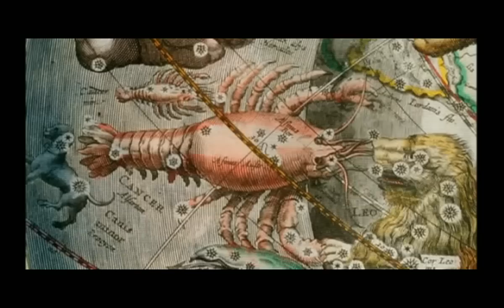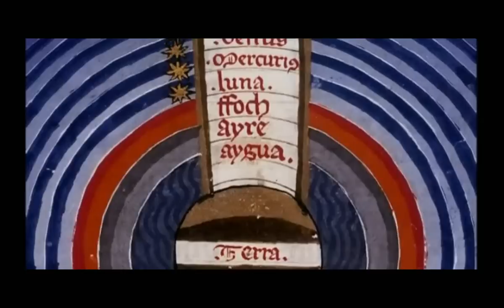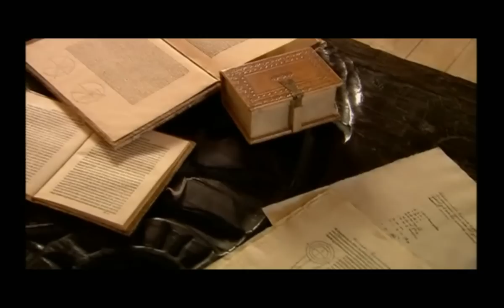Beyond the Big Bang in Amharic 2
Contrary to the views of most of the prominent physicists of the last century, the consequences of groundbreaking astronomical observations by Edwin Hubble and the solutions of Einstein's General Theory of Relativity began to point out a specific earlier time -- 13.7 billion years ago, for the creation of the universe which is now known as the Big Bang. To show its point,   this 1:30 hr award -- winning documentary  here translated into Amharic,  covers some of the great epochs of the scientific discoveries of humanity with a stunning 'feature film like' cinematographic rigors and interviews with some of the leading physicists of our time.